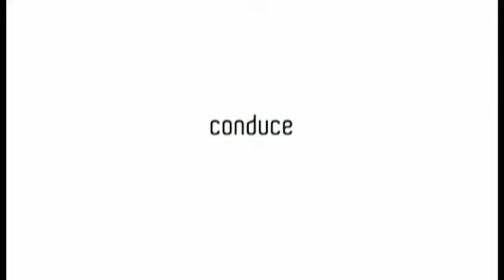Calcio D'Inizio Puntata 17